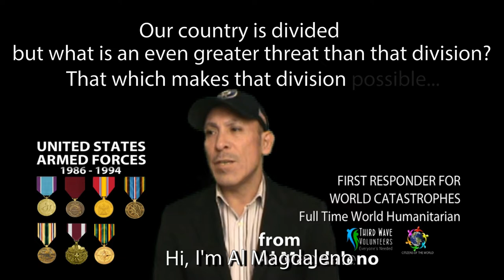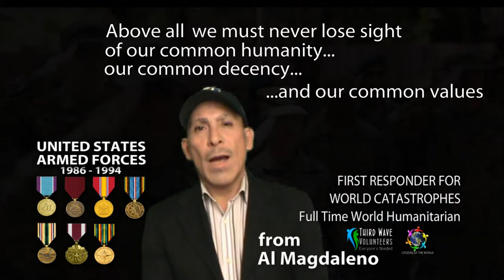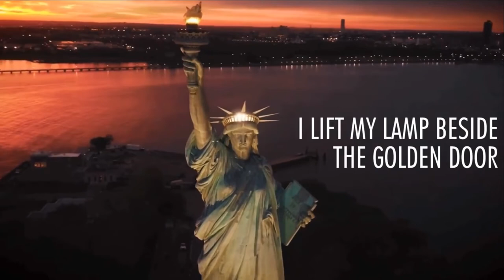A Veteran has a Message to All Americans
A veteran, Al Magdaleno, with 10 years of service has a message to all Americans.